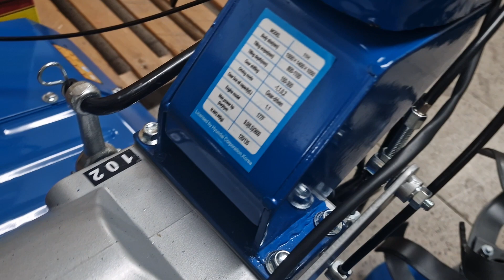Hyundai 11h σκαπτικο μηχάνημα diesel 212 2134303 - 231 2134303